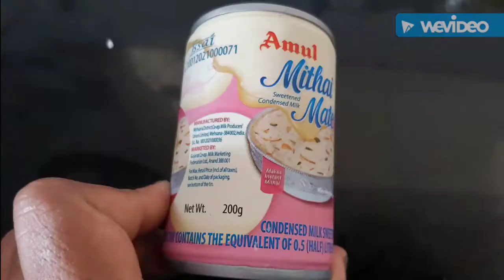How to make quick malai bread roll /Instant mava bread roll recipe/Indian bengali sweet dish /How to